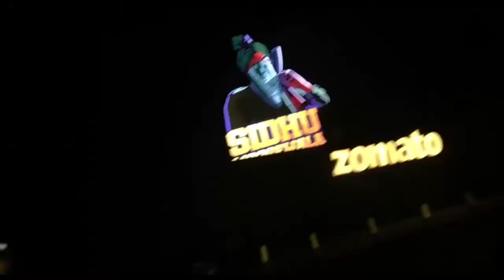Sidhu Moosewala | Live Performance | New Delhi | DG Music Co.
DG Music Co.

SIDHU MOOSEWALA LIVE PERFORMANCE DELHI

EARPHONE RECOMMENDED.